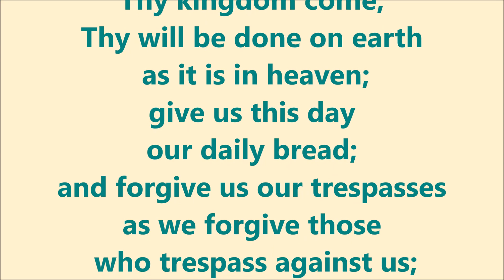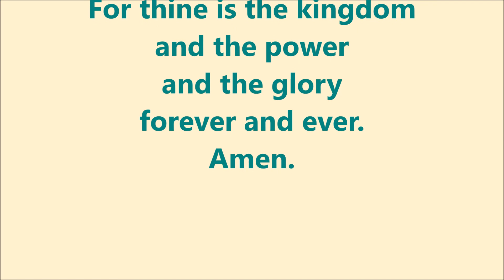May 17, 2020 | Prayer of the Church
Pastor Anderson leads us in the Prayer of the Church for the Sixth Sunday of Easter. Lord, hear our prayer for Jesus' sake. Amen.